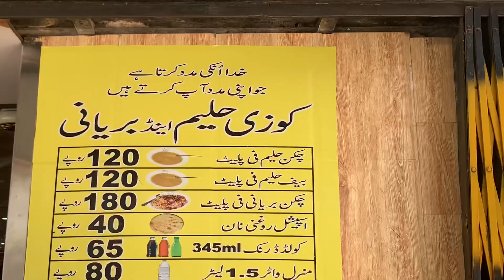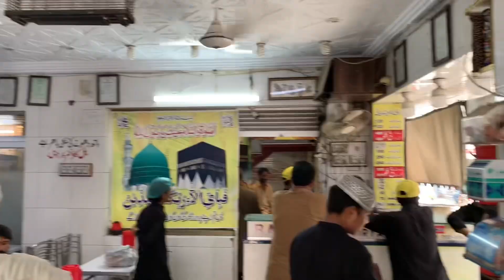Muharram mei Haleem? | Trying Best Haleem Places in Hyderabad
Don’t forget to SUBSCRIBE to my channel and Make sure to LIKE this video if you liked it and turn on the BELL ICON so you get updated when I post a video.

Music from Uppbeat (free for Creators!)